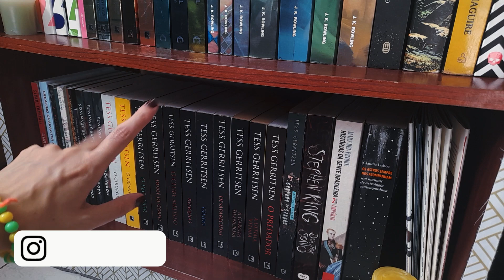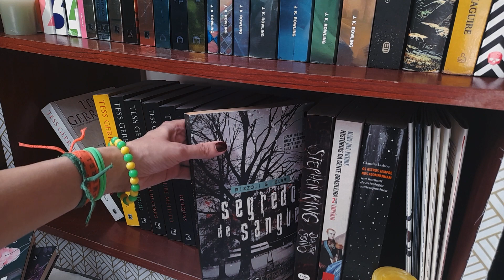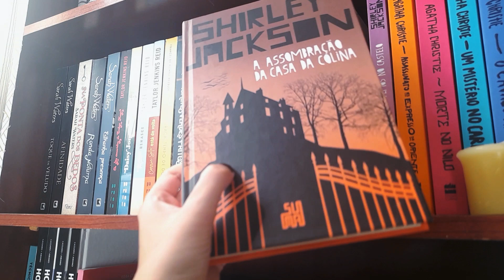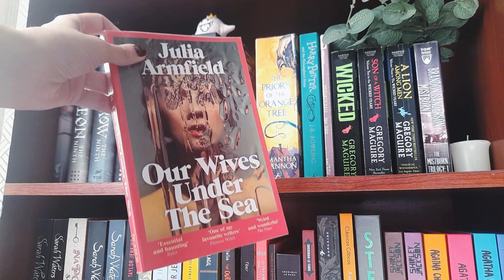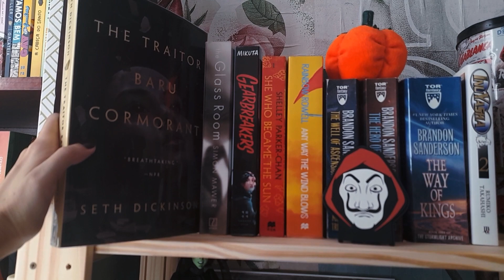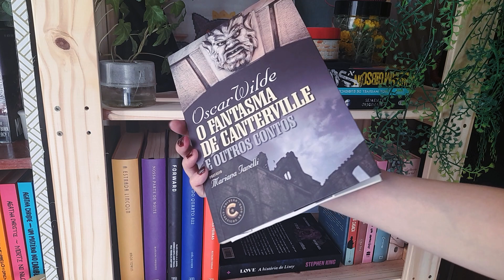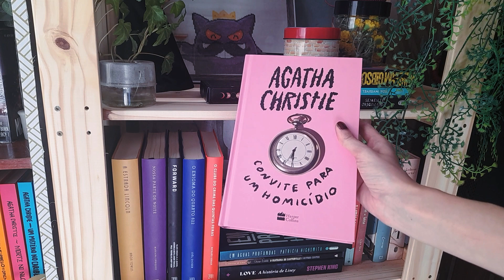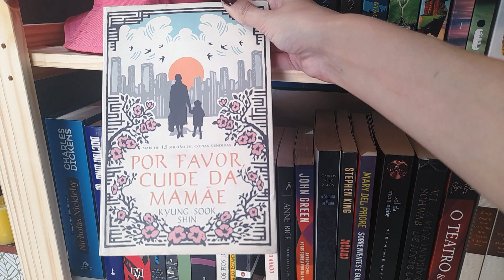Todos os meus livros de SUSPENSE, TERROR e o que faltou da estante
E aí gente, beleza? Nesse video, o terceiro e último da sequencia de (quase) bookshelf tour que eu vim fazendo aqui nos 2 meses que passaram. Aqui são os livros de suspense, terror, horror gótico e o que faltou e eu não falei.

Não se esqueça de se inscrever e deixar aqueeeele like que ajuda demais o crescimento do canal, beleza? Brigadão!

Por hoje é só! Eu sou a Ana Luíza Temponi, tenho 31 anos, formada como atriz, mas hoje meu foco se voltou para a escrita e em criar conteúdo literário na internet.